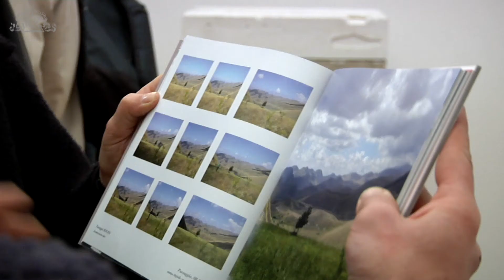Premio Giovani 2014-2015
Nei rinnovati spazi espositivi al piano terra di Palazzo Carpegna, sede dell'Accademia Nazionale di San Luca, la mostra dei vincitori dell'ottava edizione del Premio Giovani dedicato ad artisti visivi e architetti al di sotto dei 35 anni di età. Il Premio riprende e reinvera la tradizione dei concorsi istituiti dall'Accademia già nel Settecento con lo spirito di "incaminar i giovani, et perfettionar i provetti". In esposizione i lavori di Edoardo Aruta, Veronica Botticelli, Simone Cametti, Alberto Gianfreda, Stefano Larotonda, Lina Malfona, Macchieraldo/Palasciano, Giovanni Romagnoli, Marta Scanu, selezionati tra le numerose proposte pervenute e quindi ritenuti tutti vincitori del Premio Giovani nell’edizione 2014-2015  per "l’elevata qualità delle opere presentate, tutte solidamente ancorate a originali e articolati percorsi operativi e per la trama stessa che le opere e i diversi sistemi intrecciano, sintomatici di affini vie di ricerca e incrociati sguardi sul mondo", come espresso dalla commissione valutante composta dagli accademici nazionali Gianni Dessì, Carlo Lorenzetti, Giulia Napoleone, Concetto Pozzati, Franco Purini, Giuseppe Spagnulo e Paolo Zermani.

Dal lunedì al sabato, dalle ore 10.00 alle ore 19.00.

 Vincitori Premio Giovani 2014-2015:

Edoardo Aruta
Veronica Botticelli
Simone Cametti
Alberto Gianfreda
Stefano Larotonda
Macchieraldo|Palasciano
Lina Malfona
Giovanni Romagnoli
Marta Scanu